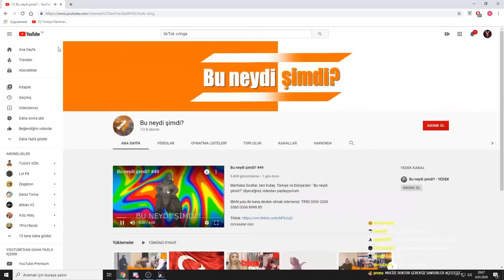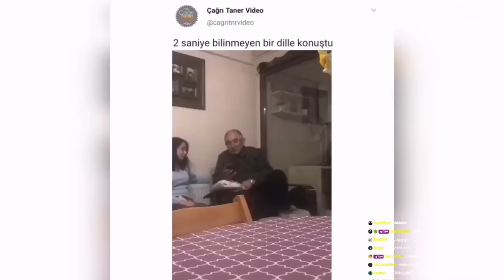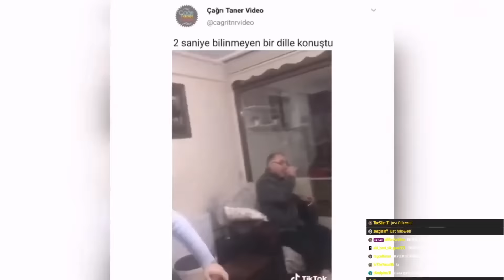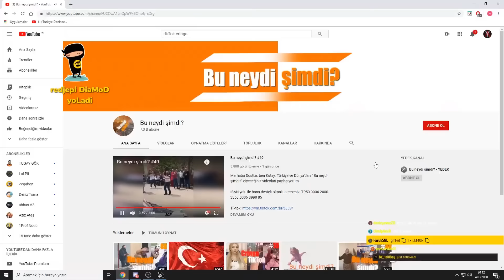ABBAS YANBASAN - BU NEYDİ ŞİMDİ 49 İZLİYOR !!!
abbas yan basan ayak.abbas yanbasan apple music.abbas yanbasan abi.abbas yanbasan asker eğitimi.abbas yanbasan alo.abbas yanbasan aspova.abbas yanbasan asker.bbas yanbasan ayı team.abbas yanbasan altyazı.bbas yanbasan ammına.abbas yanbasan the forest.abbas yanbasan komik anlar
abbas yanbasan outlast 4. bölüm